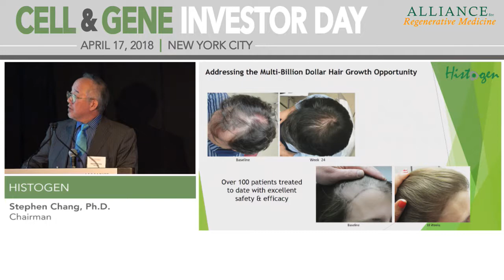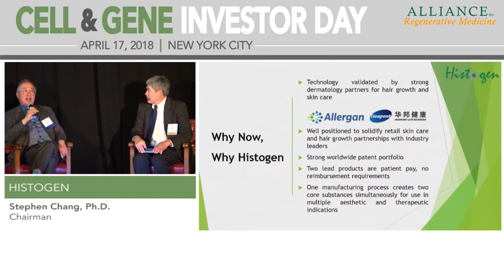Histogen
Stephen Chang, Ph.D., Chairman
San Diego, CA
(Private)

Histogen is a regenerative medicine company developing innovative products from cells grown under simulated embryonic conditions, including low oxygen and suspension. Through this patented technology process, newborn cells are directed to naturally produce vital proteins and growth factors from which the company has developed its rich product portfolio. Histogen’s focus is on stimulating a patient’s own stem cells to regenerate tissues. The company’s lead therapeutic product stimulates hair growth, addressing a multi-billion dollar global market. Applications of Histogen’s technology span multiple therapeutic and aesthetic areas include skin care, orthopedics indications such as cartilage formation and spinal disk repair, wound healing and dermal fillers.